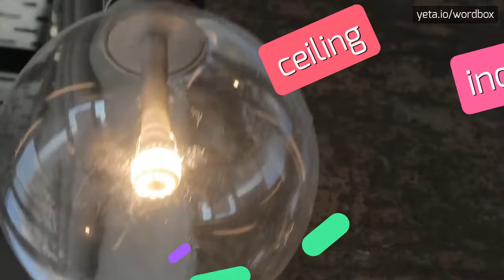INFLUIR - HOW TO PRONOUNCE IT!?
Watch how to say and pronounce "influir"!